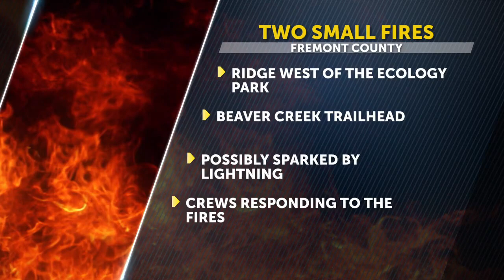Crews battling five small fires in Fremont County